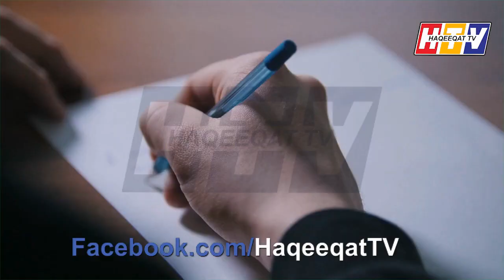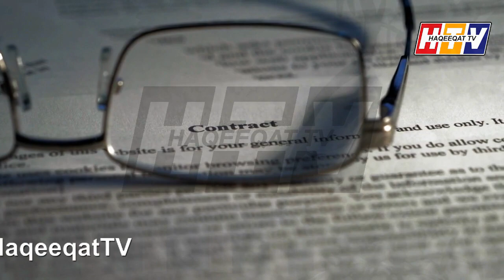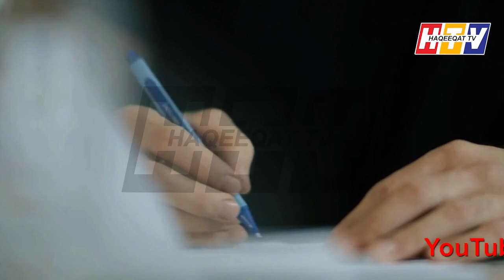Indian Supreme Court Suspends Farmers Law To Ditch PM Modi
This is how India is now approaching towards the Supreme Court as many are talking about how 3 laws against farmers got on hold for the time being which goes against Modi.